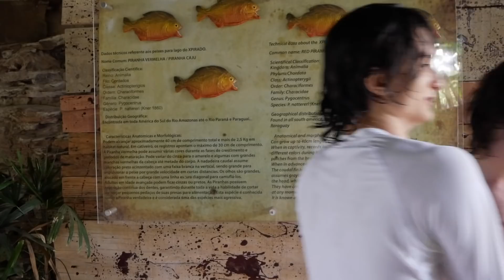UM DIA ALEATÓRIO DEMAIS! (ft.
Venha viver um dia aleatório junto comigo e com o Nicolas Gomes (@NicolasGomes)!